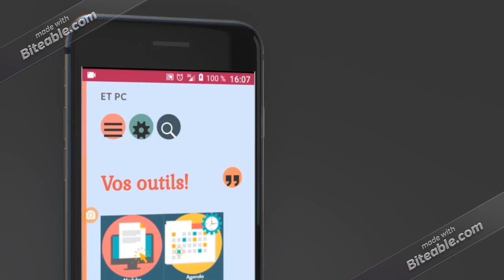Nouvelle application pour apprendre le français: "Français en poche"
Vous souhaitez apprendre le français n'importe où et quand vous le désirez, "Français en poche" est fait pour vous, disponible depuis votre smartphone ou votre tablette: